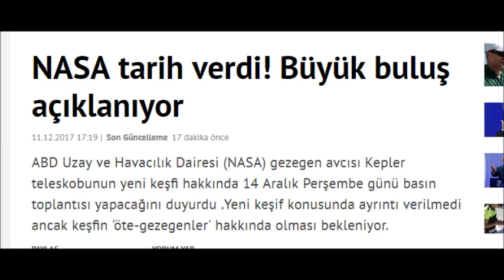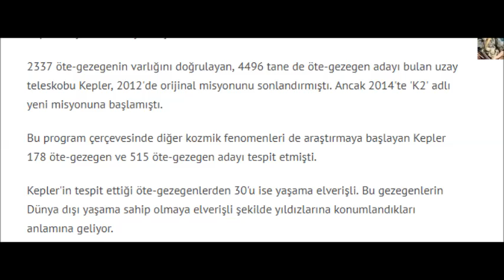NASA tarih verdi! Büyük buluş açıklanıyor